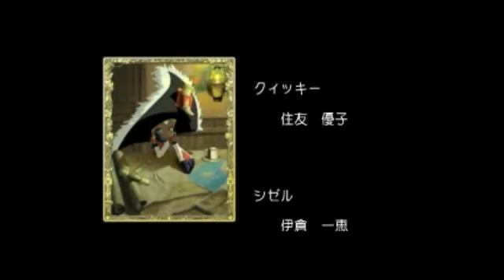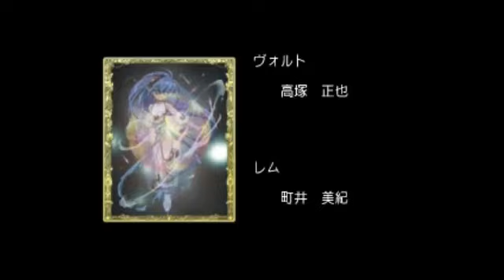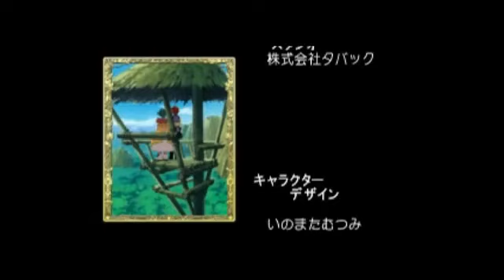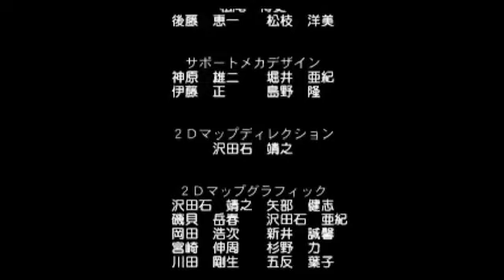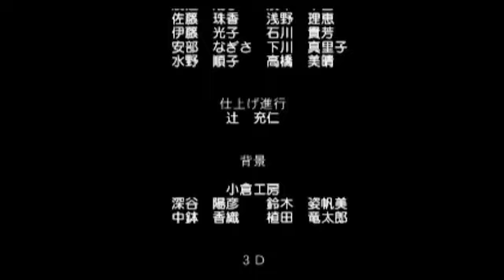[TAS] PSX Tales of Eternia "playaround" by firirone (18 of 18)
This is a tool-assisted superplay.
TAS originally published on 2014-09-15.